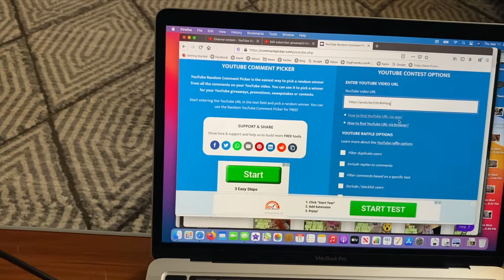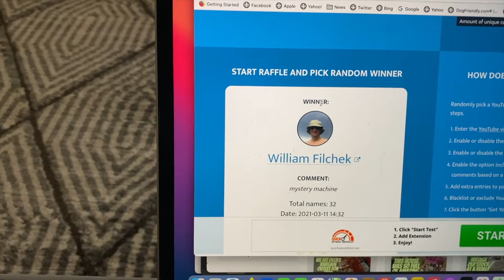The winner of the 500 Subscriber giveaway!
our eBay store